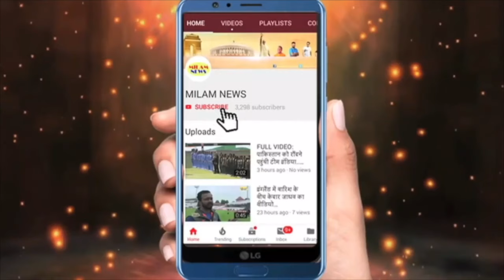अमिताभ बच्चन के हॉस्पिटल में भीड़ लगनी शुरू,परिवार की हालत खराब,कोई मुंह नहीं खोल रहा